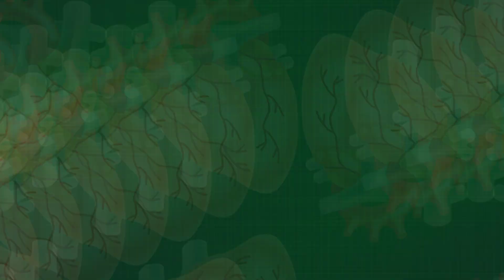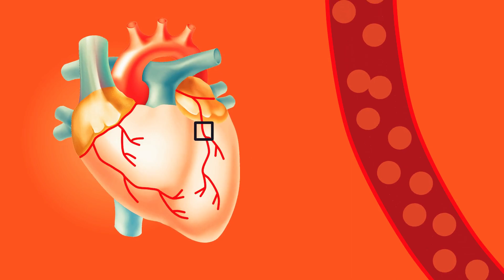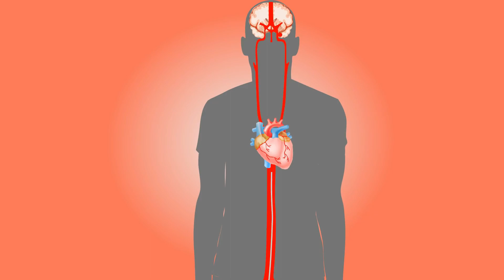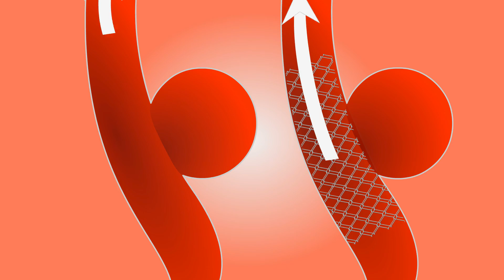Facts about Human Heart | Human Heart Structure Urdu/Hindi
In this video i will share with you some interesting and unknown facts about Human Heart.
Unknown Facts about Human Heart
Amazing Facts about Human Heart
Unique Facts about Human Heart
Surprising Facts about Human Heart
Weird Facts about Human Heart